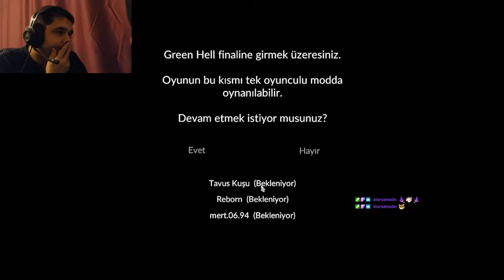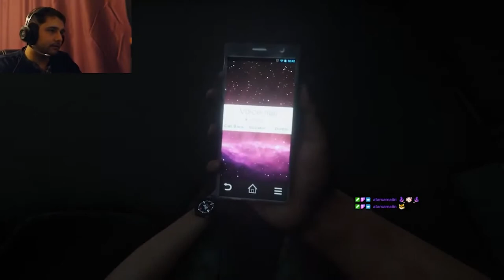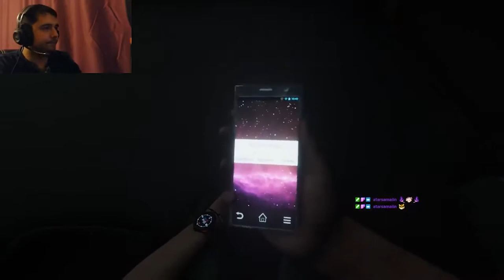GREENHELL I SON I BÖLÜM 9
Asıl GREENHELL videoları ilk zamanlarda çok bilgim olmadığından dolayı çok uzun yüklemiştim. Bunu daha izlenebilir kılmak adına daha kısa ve hızlandırılmış bir versiyona dönüştürmeye karar verdim. Eğer uzun versiyona da bakmak isterseniz linki hemen aşağıdadır.
Bulduğumuz yerin son ritüel olacağını kim bilebilirdi ki :)

Sosyal Medyalarım;